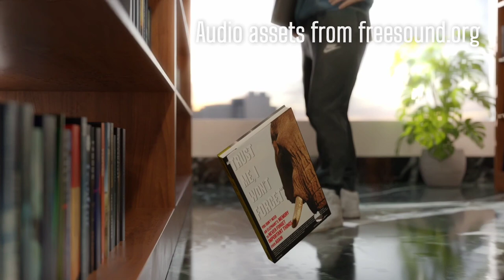"The Ambient Library" - My first ever short film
I am Ken and this is "A New Paradigm" where I create content about various things that I find myself interested in.

Hello, I am a Youtuber, 3D artist, Student, Photographer, Gamer, Anime and Professional Wrestling Fan.

Welcome to this channel "A New Paradigm" where create content on the things I enjoy, and hope the viewers enjoy with me.

As an artist, I upload videos about my artworks. As a professional wrestling fan, I am the first person ever to create a multi season documentary series on Kenny Omega named "Omega Man : Last But Not Least". As, a photographer, I like to share my vlogs and photography. As a gamer, I like making videos of gameplay of different games.

I enjoy many different things in my life. I welcome any viewer to find anything common they have with me, find that content in my channel and enjoy.